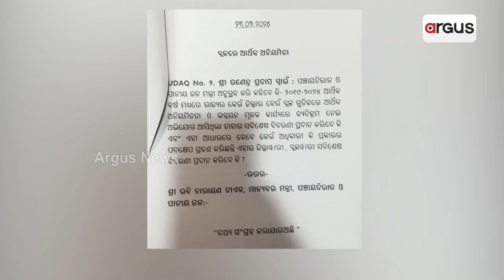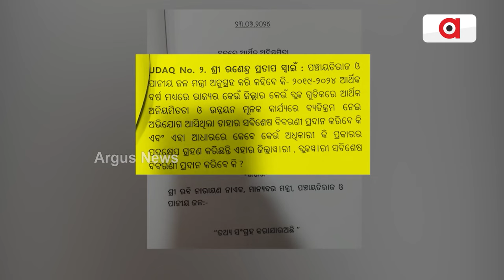ବିଧାନସଭାରେ କାହିଁକି ଦୁର୍ନୀତି କଥା ପଚାରିଲେ ରାଜା ? || Odisha Assembly || Raja Swain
ବିଧାନସଭାରେ କାହିଁକି ଦୁର୍ନୀତି କଥା ପଚାରିଲେ ରାଜା ? ଦୁର୍ନୀତି ଚର୍ଚ୍ଚାର ଆଢ଼ୁଆଳରେ ଅପରାଧ ଢ଼ାଙ୍କିବାକୁ କରୁଛନ୍ତି କି ଚେଷ୍ଟା ? ରଣେନ୍ଦ୍ରଙ୍କ ନିର୍ବାଚନ ମଣ୍ଡଳୀରେ ସାମ୍ନାକୁ ଆସିଛି ସବୁଠୁ ବଡ଼ ଧରଣର ଘୋଟାଲା । ଦୁର୍ନୀତି ବିରୋଧରେ ବଡ଼ କାର୍ଯ୍ୟାନୁଷ୍ଠାନ ପାଇଁ ବଜେପି ସରକାର ଚେତାଇଲା ।